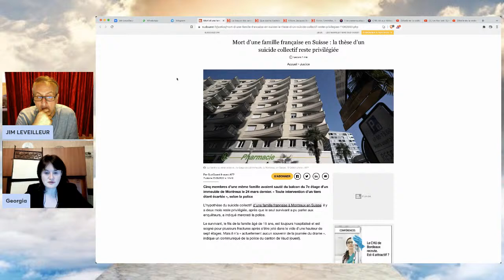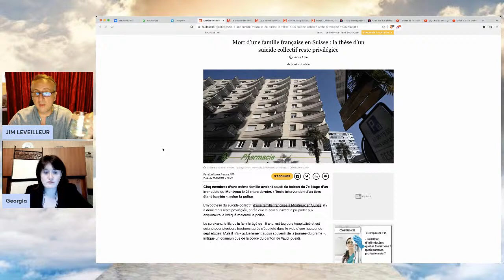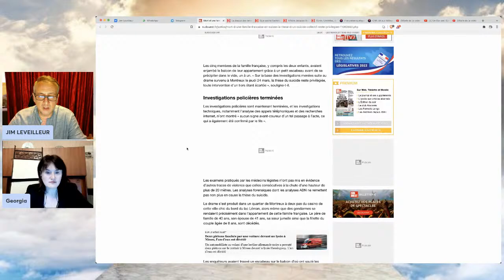INVITEE GEORGIA POULIQUEN